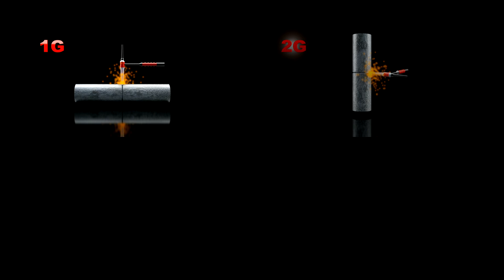6G welders Training Programme by PDO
يعد برنامج اللحام 6 جي، الذي تبنته الشركة  في إطار استراتيجية الأهداف الوطنية، الأول من نوعه في المنطقة ويؤهل المتدربين العمانيين لأعلى المعايير الدولية في هذا المجال.

PDO’s National Objectives 6G welding programme, the first of its kind in the region, which qualifies Omani trainees to the highest international standard.